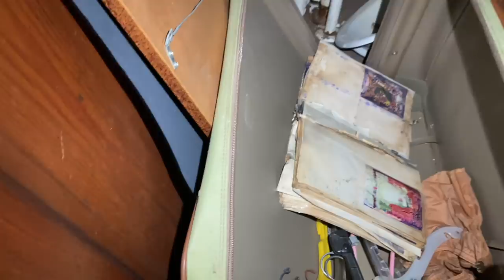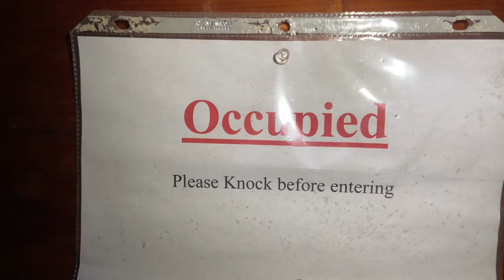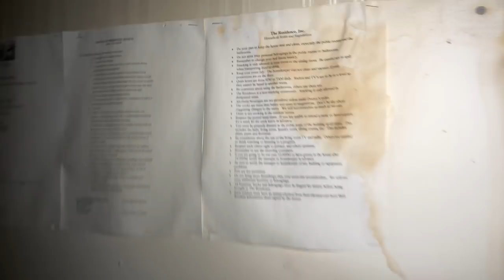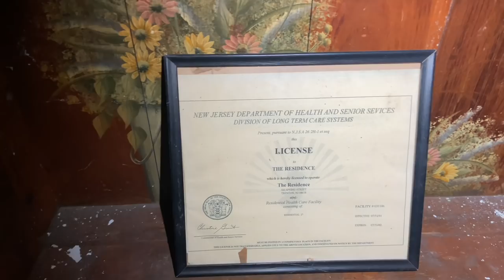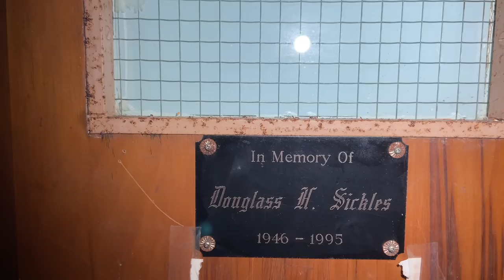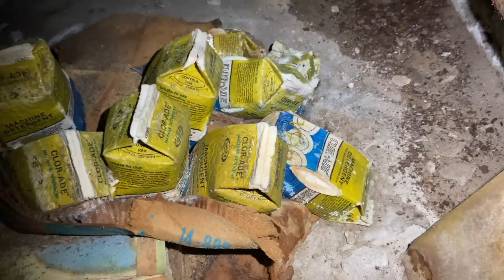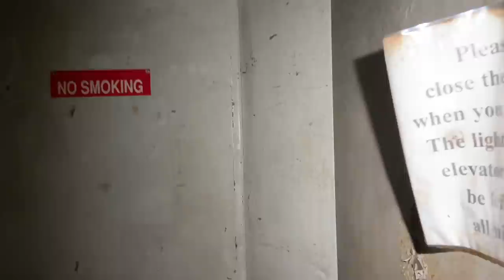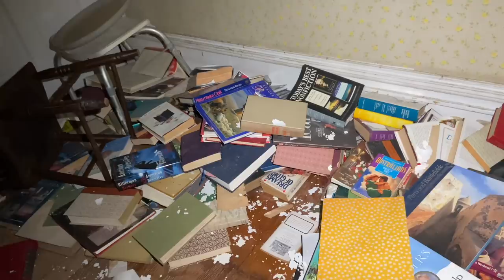Exploring a haunted nursing home, caught a full body apparition!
Jose, Jon and I go and explore this abandoned nursing home in New Jersey. Ghost caught on camera in the basement. I was going to do dowsing rods but I ended up cutting off my head lol in the video and then the cops showed up so we had to end the video.

Tictok
monkeybonezgaming